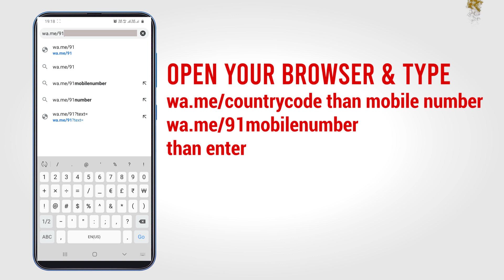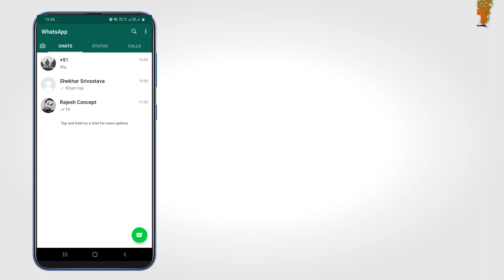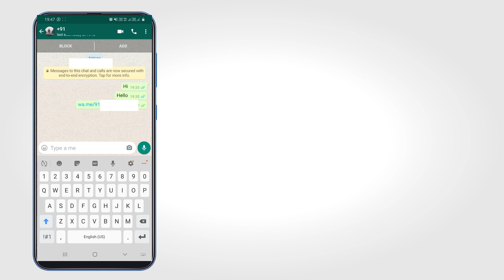How to send whatsapp message without saving number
How to do mail merge? How to do Mail Merge using Word Excel & Outlook? Mail Merge easy step.

how to post on Instagram from computer in hindi, कम्प्यूटर से इंस्टाग्राम में फोटो पोस्ट कैसे करें?

Jai Hind!!!
Jai Bharat!!!